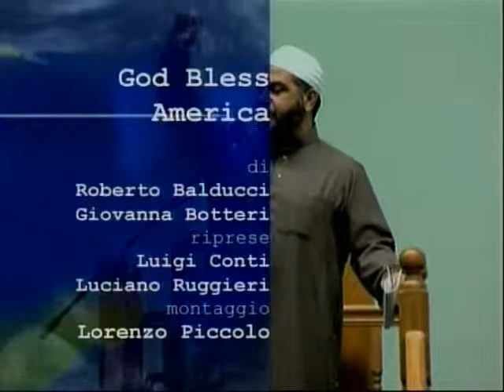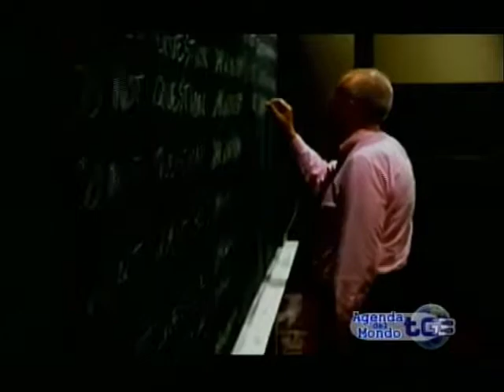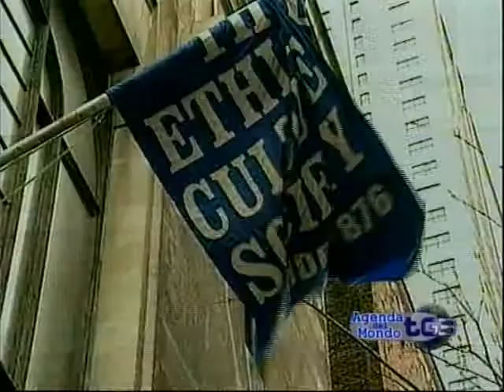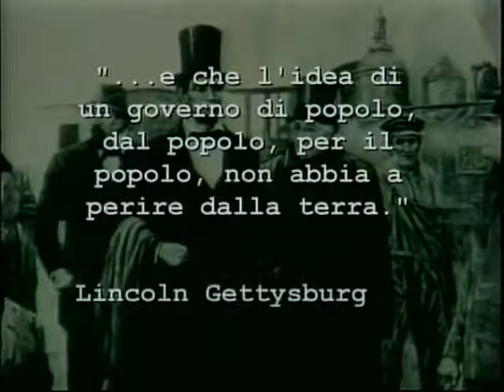"God Bless America" - Special News Feature on Religion in the US & Papal Visit (Italian)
Religion & Politics in the America during Pope Benedict XVI's visit to the United States (April 19th, 2008)
"Agenda del Mondo" - Italian Weekly TV news magazine program on International Affairs
Authors: Roberto Balducci, Giovanna Botteri
L.A. & NYC Producers: Luca Celada, David Parenti, Matteo Minasi
Cameraman: Luigi Conti, Luciano Ruggeri
Video Editor: Lorenzo Piccolo

Copyright details:
"RAI Italian National Public TV"
"Tg3 News Network"
"Joan Osborne-One Of Us", sound recording administered by: 0:28
UMG